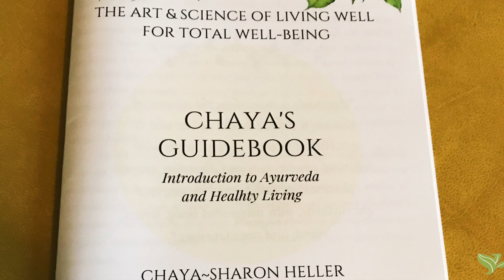Transformative Wellness: Find your Purpose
Find Freedom ~ Live Purpose
Integrative Personal Wellness

We are Gainesville's pioneer and premier Ayurveda, Massage and Yoga educator and service provider. Our core values guide our mission and keep us in alignment with our purpose to provide personalized and profound wellness experiences that inspire our clients to attain a healthy and purposeful life.

Facebook: ChayaVeda Integrative Ayurvedic Healing Arts